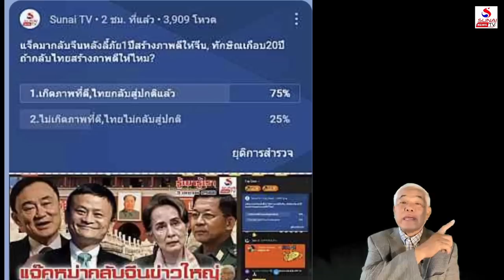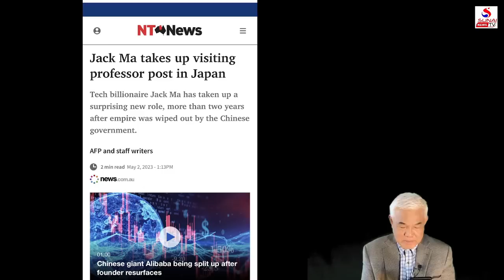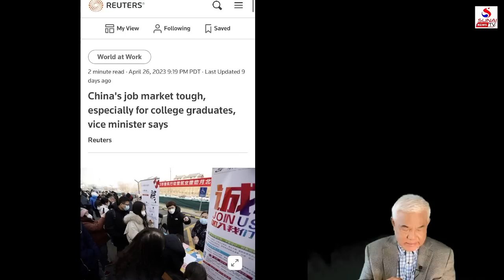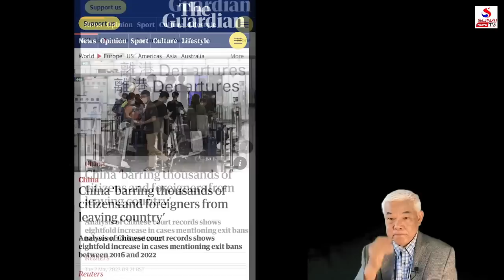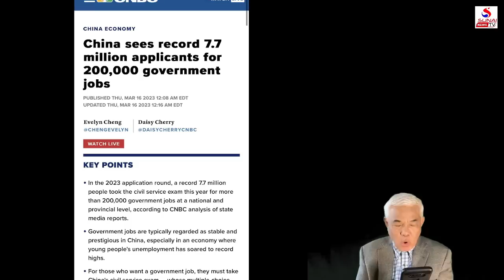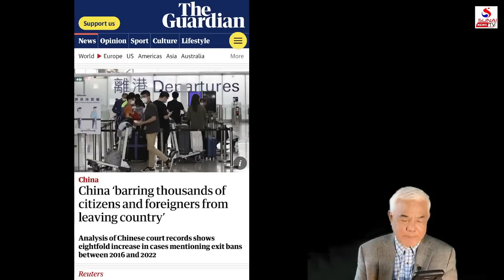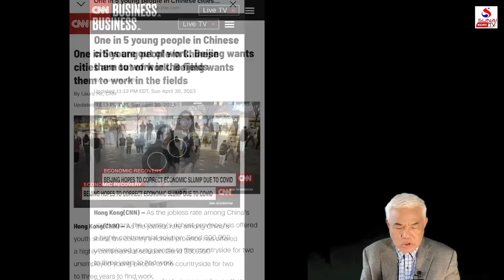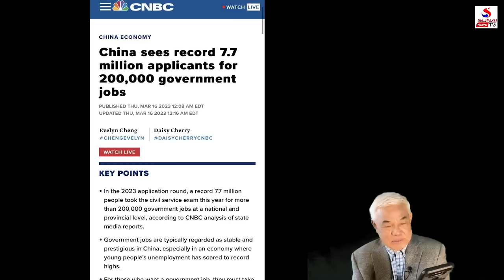เศรษฐกิจจีนเน่าใน ยุทธ์กลับมาใหม่พังแน่ / รู้เขารู้เรา ตอนที่ 1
รู้เขารู้เรา 8 พฤษภาคม 2566
เศรษฐกิจจีนทรุดสีย้อนยุคเหมา, เจ้าฝรั่งนั่งตีกลองข้างถนน